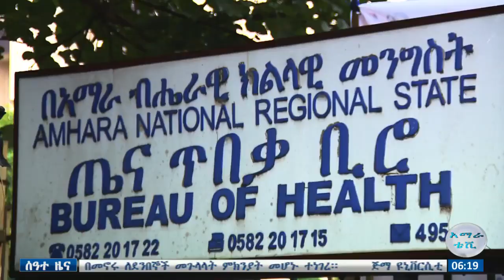በ2 ዓመት አንዲጠናቀቅ ዕቅድ ተይዞለት ነበር የኮምቦልቻ ሆስፒታል፤ ነገር ግን 7 ዓመታትን አስቆጥሯል አሁንም አልተጠናቀቀም።